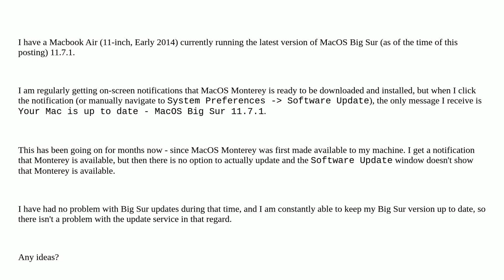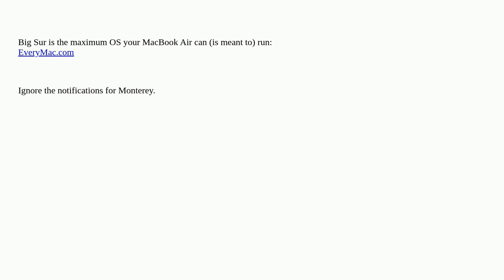Apple: cannot update MacBook Air to Monterey from Big Sur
cannot update MacBook Air to Monterey from Big Sur

A special thanks goes out to the awesome community

  monterey auto-update macos software-update